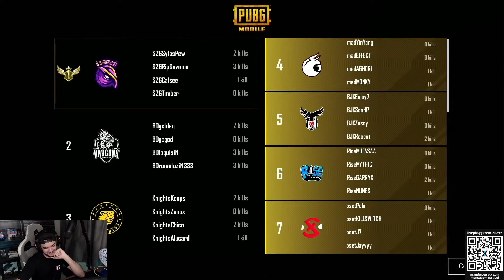S2G WIN 4°QUEDA PMGC DIA 1